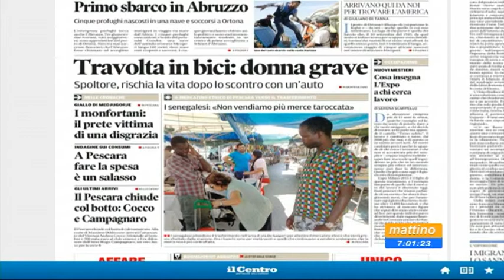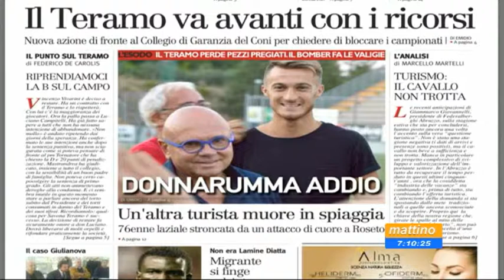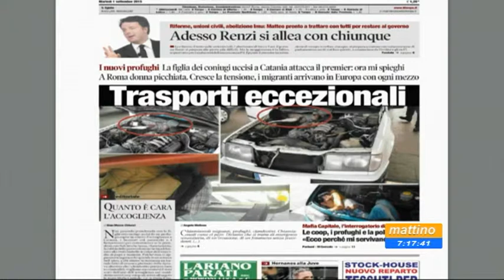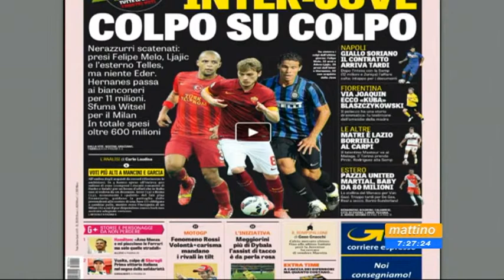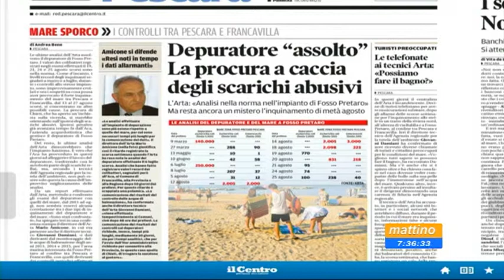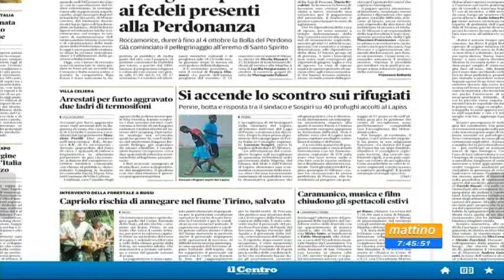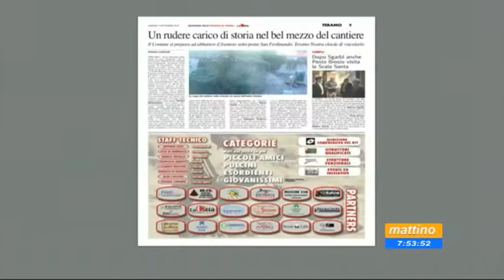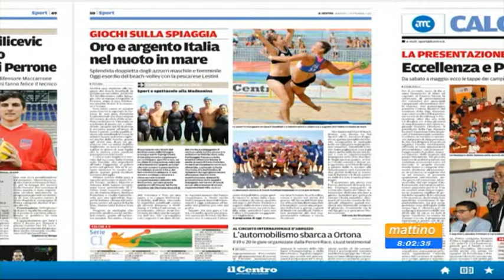Mattino 6 Rassegna stampa di martedì 1 settembre 2015